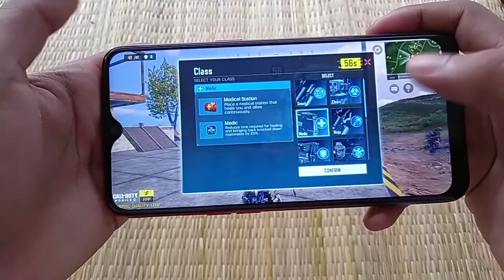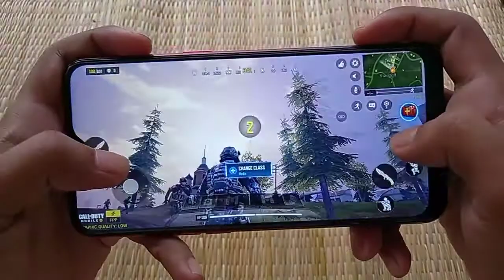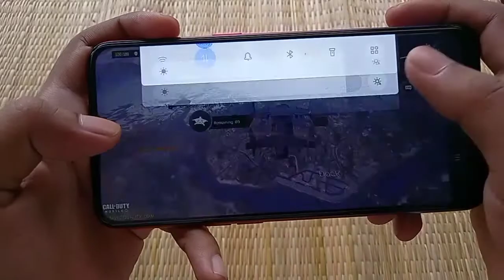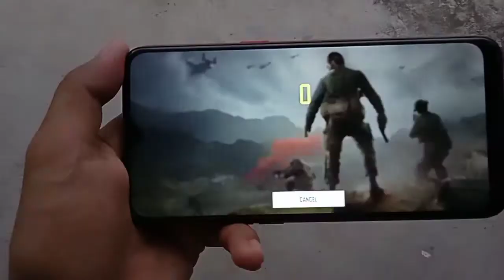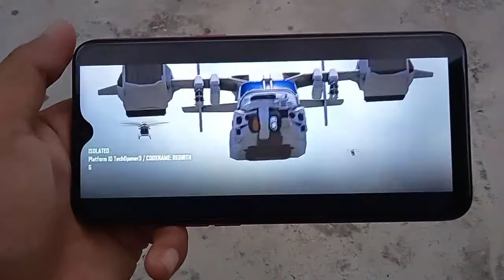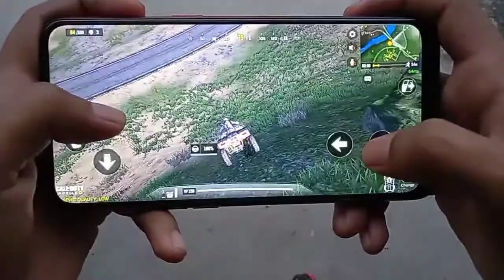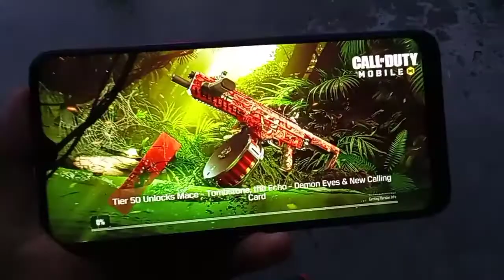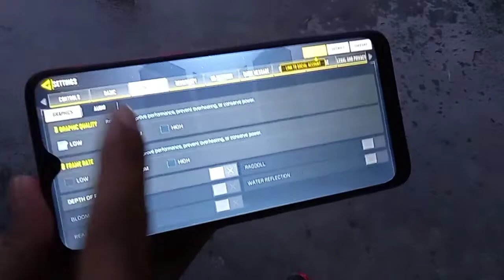Realme 3i Call Of Duty Mobile Gameplay After Realme Ui Android 10 Update | Lagging or Heating Issue?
Realme 3i Call Of Duty Mobile Gameplay After Realme Ui Android 10 Update

Iss video mein aapko dikhaunga Realme 3i par Android 10 Realme Ui Update karne k baad Call Of Duty Mobile Battle Royale Game Play. Multiplayer Death Match kane k liya konsa Graphics Best Rahega janne k liya a wla video dekhen

or jaise ki aapne iss video mein dekha ya fir dekhne wale hein Realme 3i Par Call Of Duty Mobile Gameplay Battle Royale Game Play karne k liya konsa settings best rahega koi lagging ya fir heating ka issue ata hein nehi janne k liya video pura dekhen.

Realme 3i Call Of Duty Mobile Gameplay Lagging or heating issue?

Tripod/Stand

Microphone

Power Bank